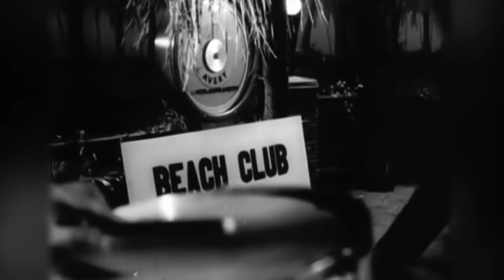Manna Dey Hit Songs | मन्ना डे के गाने | Best Evergreen Old Hindi Songs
Manna Dey is one of the most popular and classic singers that our industry has ever produced. Tune in to this collection of best evergreen old Hindi songs of Manna Dey only on Bollywood Classics.

Catch more jukeboxes of iconic singers like manna dey, Lata Mangeshkar, Mukesh, Asha Bhosle etc.